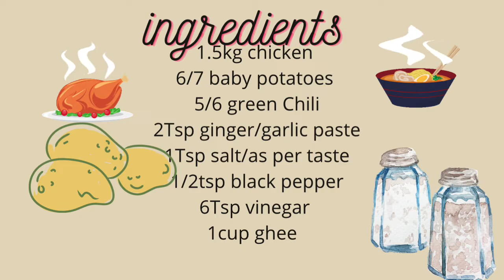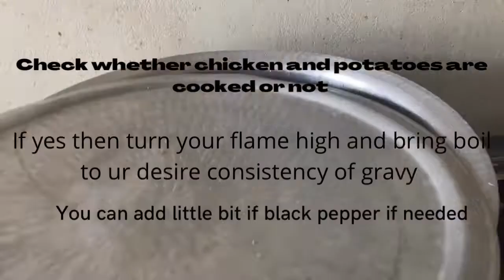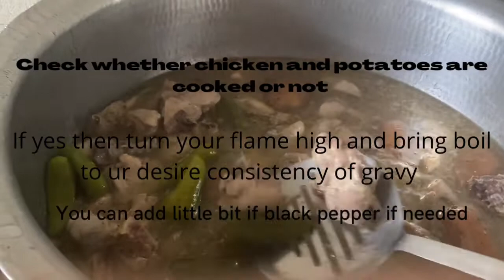Chicken Rosh! easiest way in just 30min| cooking food| Ijaz Ansari Food secrets